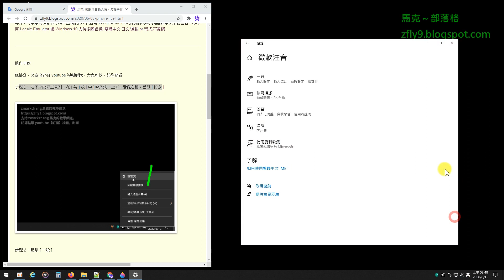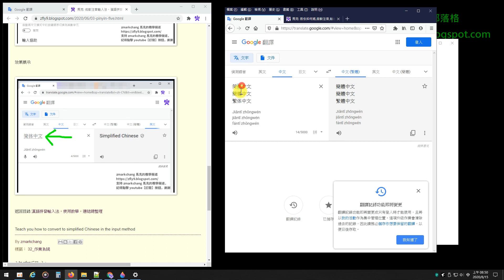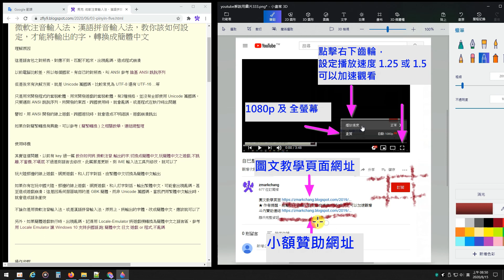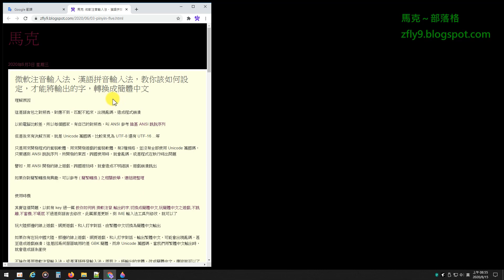微軟注音輸入法、漢語拼音輸入法，教你該如何設定，才能將輸出的字，轉換成簡體中文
玩大陸那邊的線上遊戲、網頁遊戲，和人打字對話，由繁體中文切換為簡體中文輸出

如果你有在玩中國大陸，那邊的線上遊戲、網頁遊戲，和人打字對話，輸出繁體中文，可能會出現亂碼，甚至造成遊戲崩潰；這是因爲伺服器端用的是 GBK 簡體，而非 Unicode 萬國碼，當我們用繁體中文輸出時，就會造成語系衝突

不論你是用微軟注音輸入法，或是漢語拼音輸入法，原則上，將輸出的字體，改成簡體中文，應該就可以了

Teach you how to convert to simplified Chinese in the input method